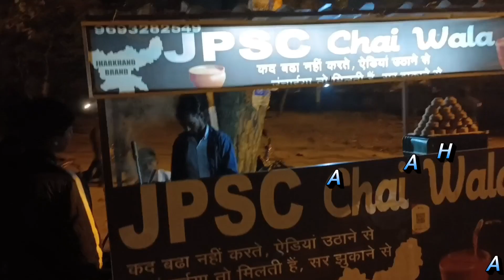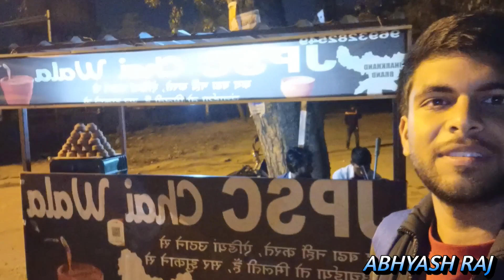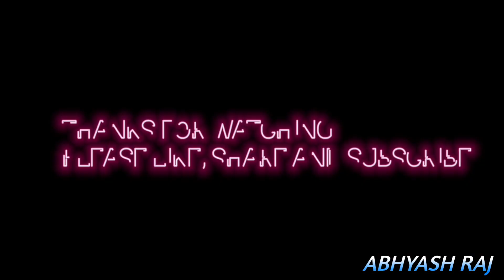JPSC Chai Wala In Hazaribag || JPSC चाय वाला हजारीबाग में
JPSC Chai Wala In  Hazaribag  || JPSE चाय वाला हजारीबाग में ||

JPSC Chai wala
hazaribagh mai jpsc chai wala
miliye jpsc chai wala se
JPSC Chai Wala
hazaribagh jpsc chai wala